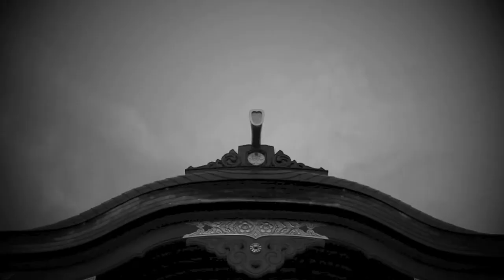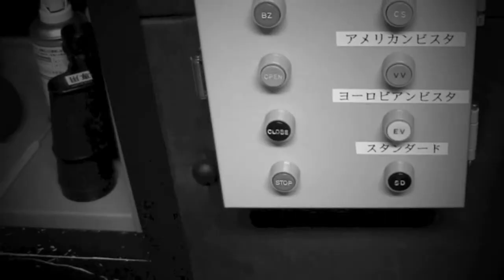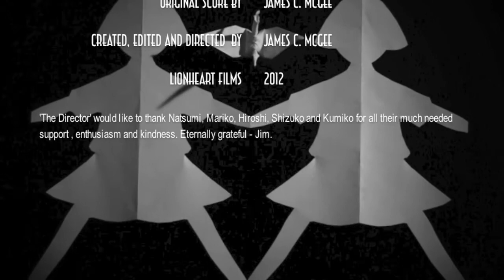Paper Daughter - directed by James McGee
Written, directed and designed by James C McGee.

'PAPER DAUGHTER' is a a non-profit labor of love. An experimental short film and must be thought of only as a learning experience. The music and sounds were created by myself.

It is my second film but it is by no means the second chapter. Whether it is illustration or film I would like to think of myself as a surrealist and I hope these videos are considered as surrealist art.

All audio and visuals were created by and is copyright of James McGee. 2011/2012.

The Director would like to thank all those involved.